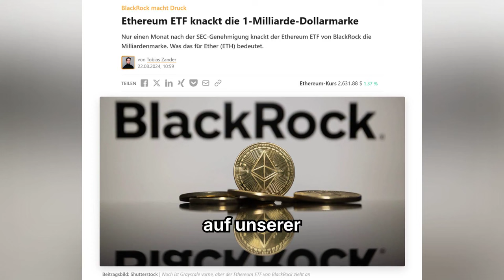Wie der BlackRock ETF den Ethereum (ETH) Kurs beeinflusst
Nur einen Monat nach der SEC-Genehmigung knackt der Ethereum ETF von BlackRock die Milliardenmarke. Was das für Ether (ETH) bedeutet.